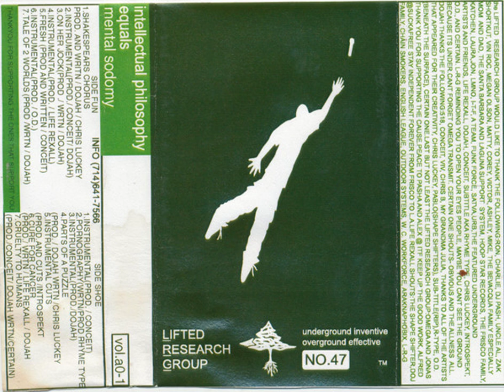Lifted Research Group Presents: Intellectual Philosophy Equals Mental Sodomy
A1. Shakespears Chorus 00:00
A2. Instrumental By Dojah And Conceit 01:46
A3. On Her Jock 04:54
A4. Instrumental By Liferexall 06:58
A5. Fresh 09:31.87
A6. Instrumental By O.D. 13:08
A7. Tale Of 2 Worlds 16:04
B1. Instrumental By Conceit 17:37
B2. Pornography By Rhyme Type Mc 19:01
B3. Instrumental By Dojah 21:45
B4. Parts Of A Puzzle 23:25
B5. Instrumental Cuts By Introspek 25:26
B6. Cure For Canser 27:22
B7. Cruelty To Humans 30:14

My nick over there is different, but you might figure it out!